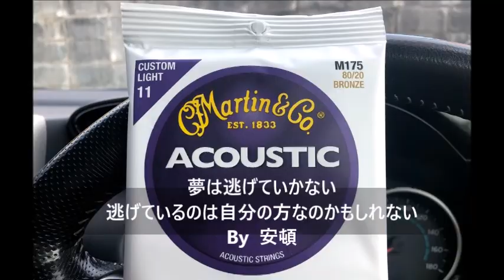Dreams never run away （夢は逃げていかない）海風 3月の新曲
やっと暖かくなってて、春もすぐそこまでやってきているのを肌で感じます。海風も気持ちも高揚して、活動も開始していきます。島村楽器主催の「アコパラ」そして、福山マルシェの「とおり町ライブ」出場が決まりました。
今回の曲「Dreams never run away」は海風としては異色の曲で、イントロからちょっと挑戦的な入りで、歌詞も「イケイケ」的でメロディー、リズムもアグレッシブな曲に仕上がりました。
海風の新境地です。ドラムのテンポがバッチリです。